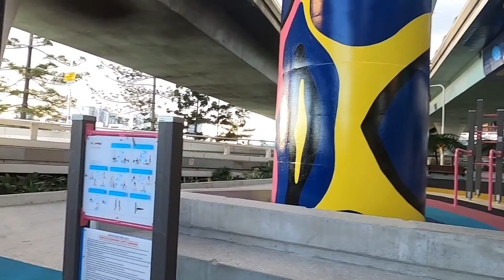Australia | SPORTY | Daily Vlog 270# | ByIri.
HI Babies,
wenn mal öfter so ein Tag an sportlichen Aktivitäten statt finden würde haha.
Es wurde wieder Zeit sich um meine Haare zu kümmern. Das Endergebnis gibt es im übernächsten Video hoffentlich.
Und dann noch die Schlägerei, hatte ich Angst um mein Auto omg. Naja mein Auto hat es von allen Seiten erwischt aber Gott sei dankt nicht von der Schlägerei, sondern altersbedingt.
Love u